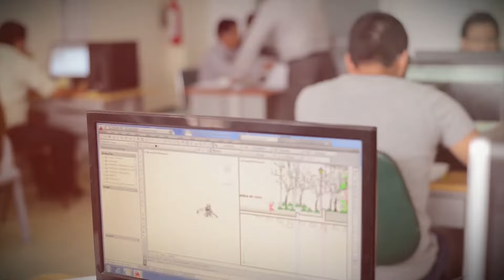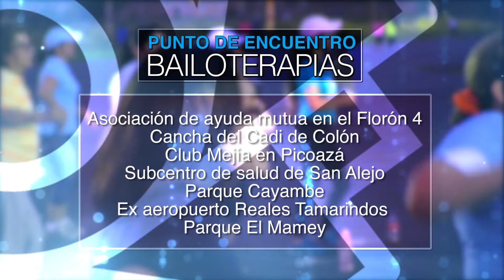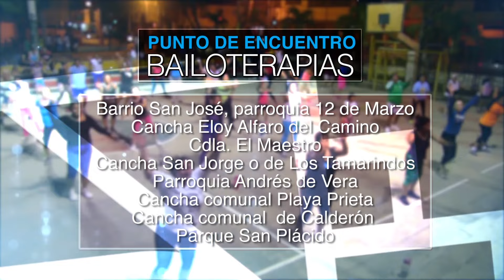Programa 69 PortoviejoNaceDeTi